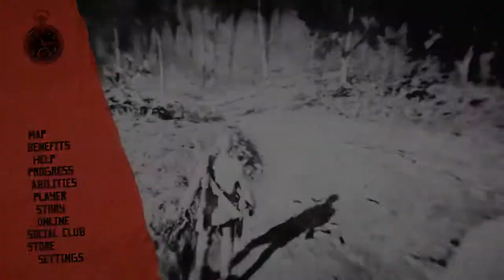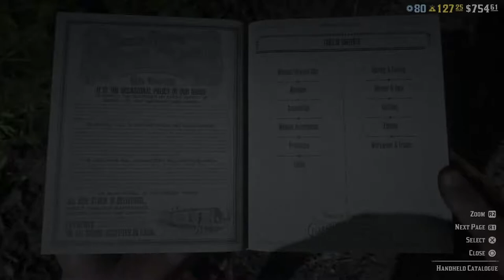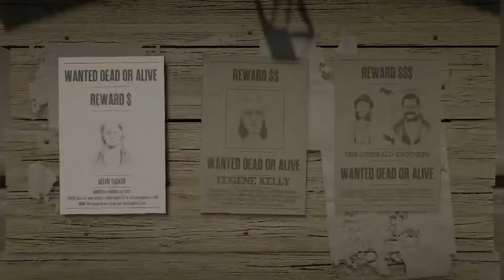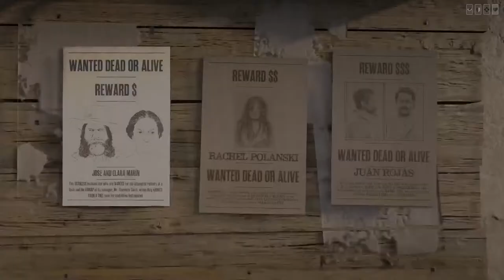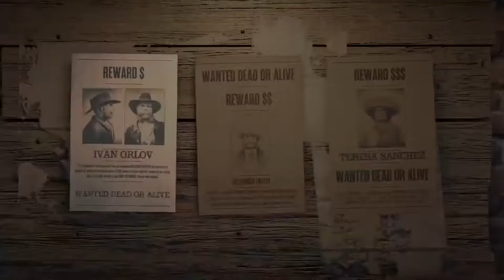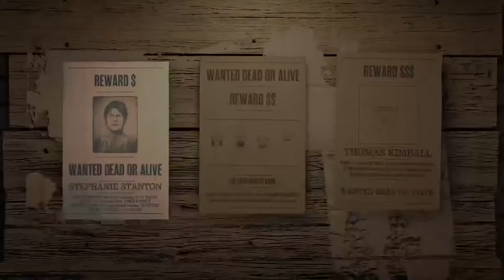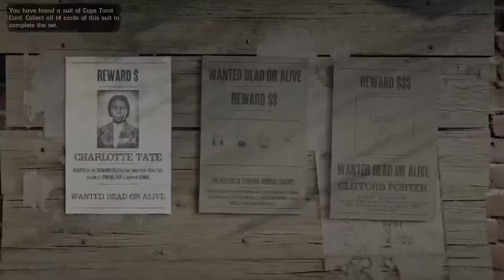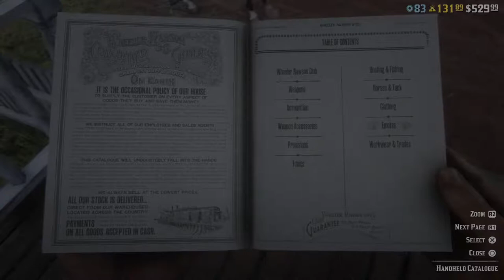RED DEAD ONLINE 12th Feb 2020 Daily Challenges & Gold Grind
In this Red Dead Redemption 2 Online live stream I will be going through some of the general Red Dead Online Daily Challenges and grinding for Gold 💰.

Today's general Daily Challenges:
1000 Distance rowed a boat or canoe
5280 Distance travelled on mount
5 Feathers sold
Finish Showdown in Shootout Series
5 Hummingbird Sage picked
5 Non-player enemies killed at long range
3 Player headshot kills in Posse Versus

🎮 I upload daily gaming videos from Forza Horizon 4, Need for Speed Heat, GTA Online, The Crew 2 & More!

☠️ You're more than welcome to join me during live streams to share my gameplay and experiences. It's my aim for you to enjoy your time on my channel  👊😎

👍🏼 Flog that LIKE button like a P1R4TE!

👊 STAY AWESOME!